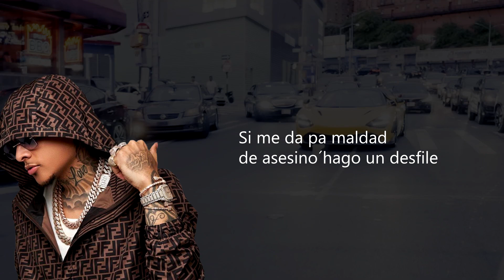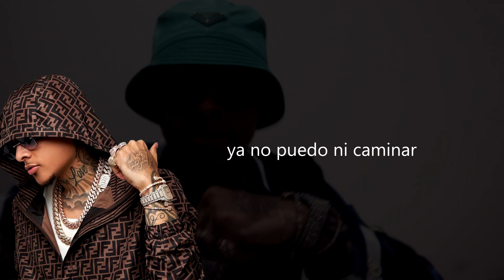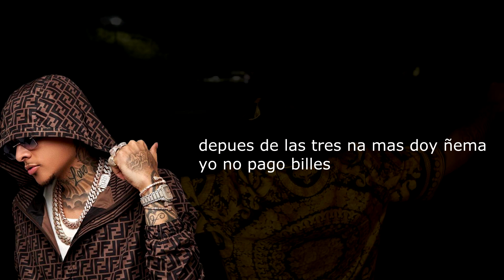Dowba Montana x Ñengo Flow - Civiles l LETRA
DIRECTED BY: JMO Productions